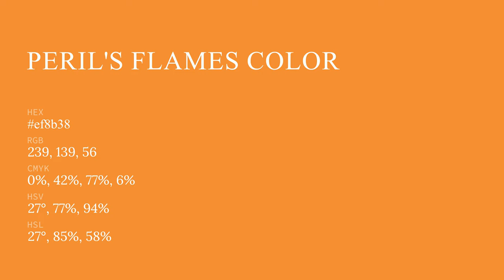Peril's Flames color ef8b38 hex color - Orange color - Cool color ef8b38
What color is Peril's Flames ? ef8b38 hex color - Orange color - Cool color ef8b38

Hex ef8b38 Color Code is also known as Peril's Flames color.

Hex ef8b38 Color code in RGB color code model is created after adding 93.73% red color, 54.51% green color and 21.96% blue color.
Hex ef8b38 Color code in CMYK color (process color) code model is generated after subtraction of 0% cyan, 41% magenta, 76% yellow and 6% black.